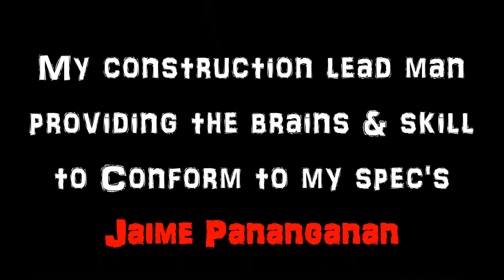Expanding the Oasis...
For my friends in the west, the nomenclature is different (like a lot of other things) for different common things in our every day life. In Asia the restroom/bathroom is referred to as the comfort room and everybody knows the reference CR for short here in the Philippines. This video shows the transformation we did on a CR. It was a fun little project.